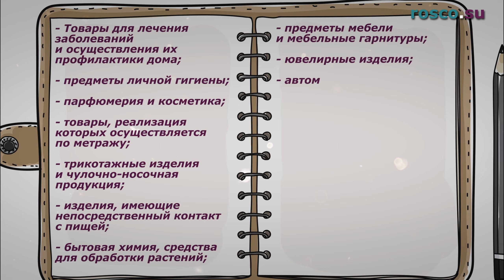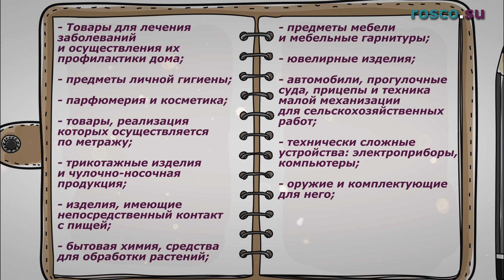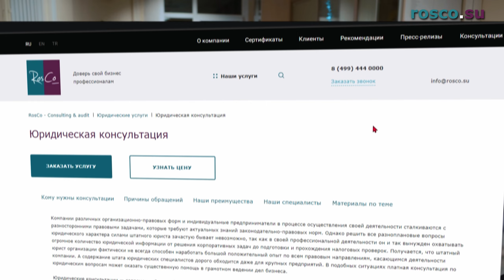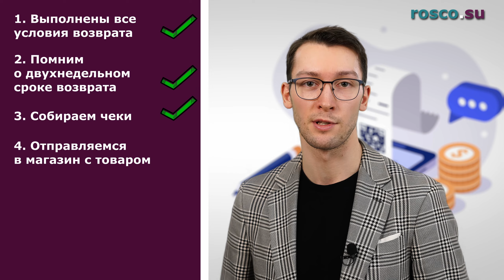Какие товары нельзя вернуть в магазин?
Шоппинг любят многие. Однако иногда встает вопрос о необходимости возврата купленного товара в магазин. Причины могут быть самыми разными: часто это необдуманные покупки, приобретение вещей, которые просто разонравились во время домашней примерки и прочее.

Таймкоды:
00:00 Вступление
01:11 Возврат каких категорий товаров нельзя осуществить?
04:50 Как осуществить возврат?

На эти вопросы ответил специалист по связям с общественностью компании «РосКо» Алексей Пучков.